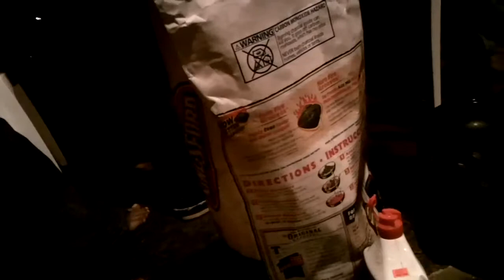Indian Party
Just some fun one night before some awesome badminton!